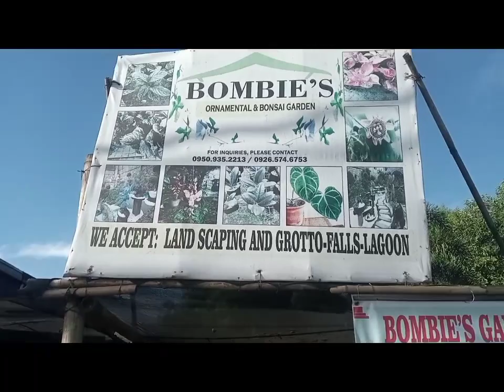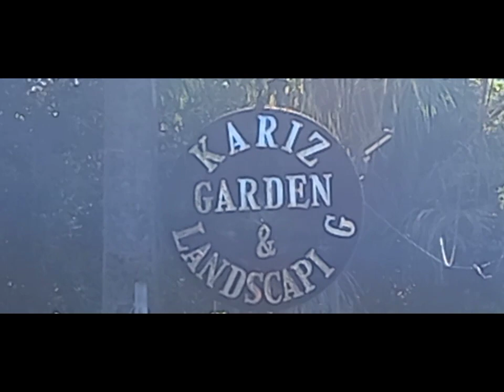BULACAN GARDEN/ bike Ride arman adventure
naikot ikot tayo sa garden sa bulacan...
halamanan sa bulacan..
halina pi tahan murang halaman.